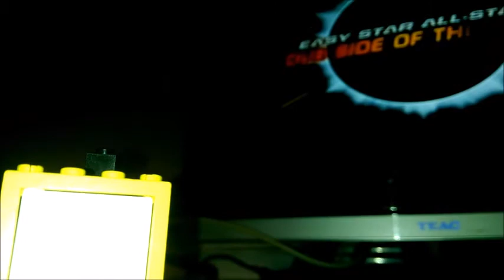Reggae Floyd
The lego king has spoken.